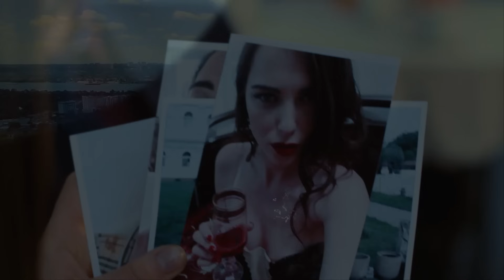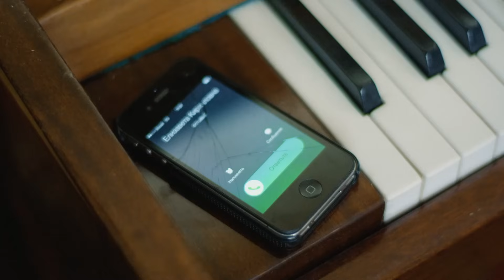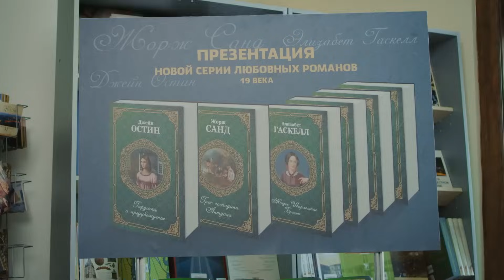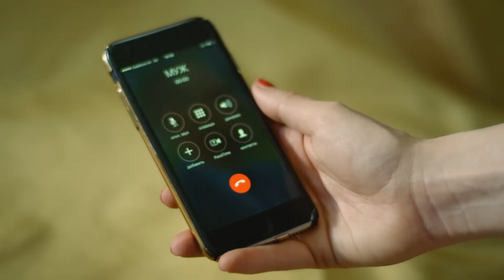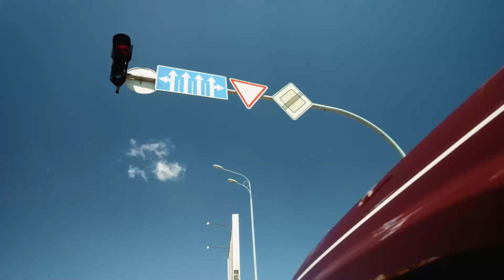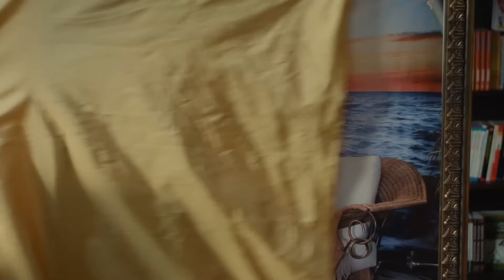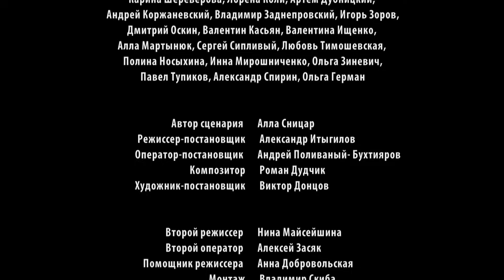ХІТОВА МЕЛОДРАМА! Погодилась зіграти дружину мільйонера і закохалась! | «Друге життя Єви».3 серія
Друге життя Єви. 3 серія

Серіал з шикарним сюжетом! Новинка кіно! Єва приїхала до столиці захищати свою наукову роботу і несподівано втрапила в халепу. Виявилось, що вона дуже схожа на Лану, дружину мільйонера Влада Бєльського. Дівчина в комі після ДТП і Єві пропонують зіграти її роль, щоб не засмучувати Влада. Дівчина погоджується зробити добру справу, але це не просто, адже Лана дуже вульгарна і розкута. Поступово Єва сама закохується у Влада, та найбільше її цікавить чому Лана так дивовижно схожа на неї.